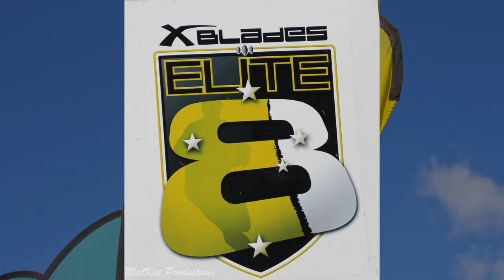2014 NTL Referee Highlights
Slideshow of highlights of 2014 NTL, from a Referee's perspective
Thanks to Kate Lavery, Melissa Jones, and anyone else that contributed photos.